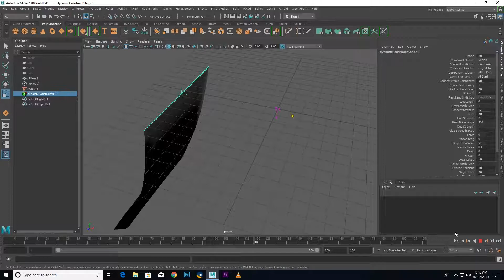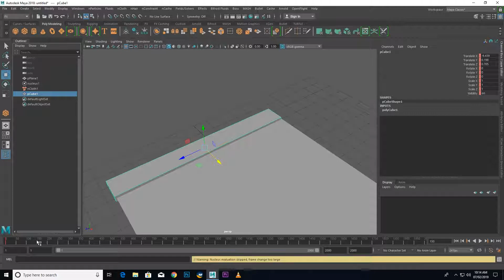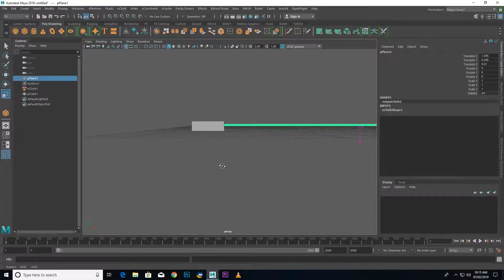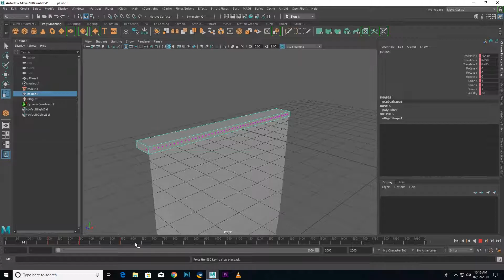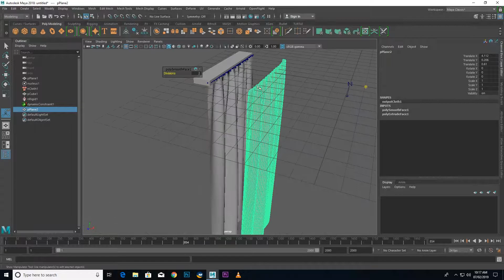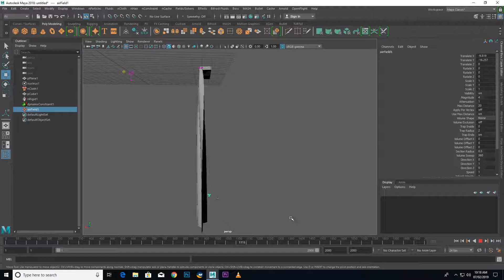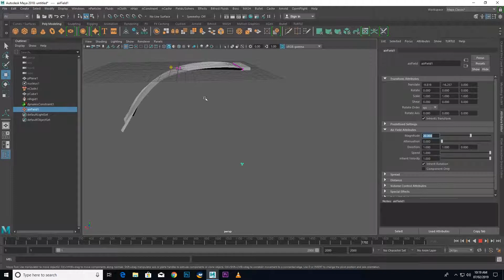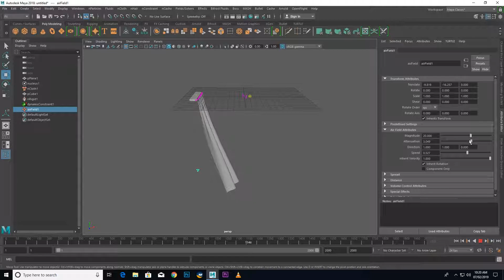how to create curtain in maya 2018